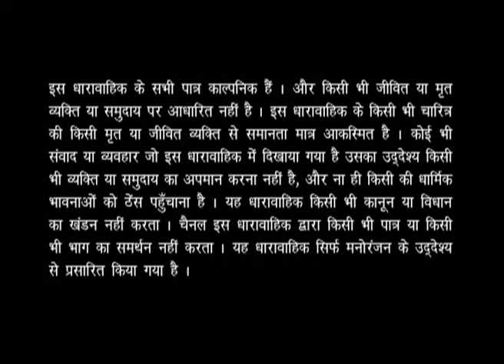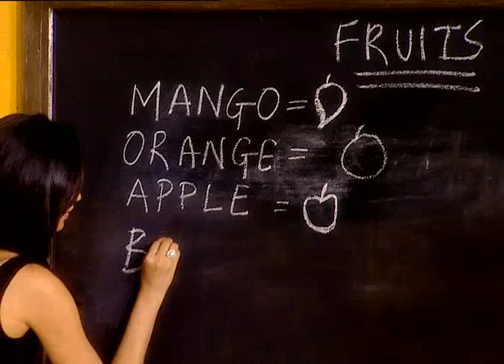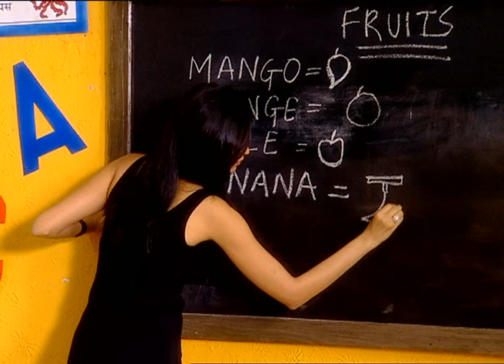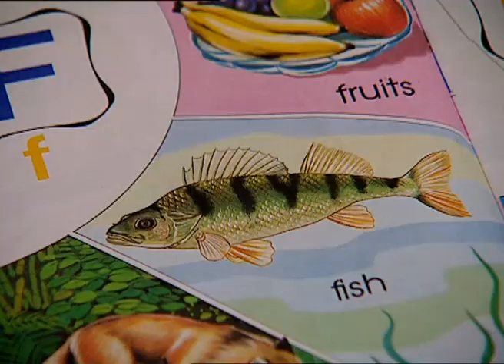Madam Ki Paathshala - Episode 20 - Full Episode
After much confusion regarding Chameli Devi's identity, a woman enters the class who looks identical to CHameli Devi. She reveals that she is Nana Yadav's wife, Angoori. The whole misunderstanding gets sorted out and Nana takes his wife to home. After this funny incident, Juliet Madam informs everyone that she will conduct a class test. Watch this entertaining episode to find out what happens in the test.Welcome to Madam ki Paathshala where a gorgeous and attractive lady tutor teaches English to the villagers. She is here to improving the communication skills and their behavior to make them stand shoulder to shoulder with city people. All the villagers are a part of this class for one reason or the other. The Thakur and the Chaudhary of the village are more interested in this beautiful teacher than her class. The Daroga (cop) joins the class to impress the lady Sarpanch (head) of the village. Watch Madam Ki Paathshala to burst into laughter as the villagers show their humorous approach towards this new learning enterprise.

Welcome to Madam ki Paathshala where a gorgeous and attractive lady tutor teaches English to the villagers. She is here to improve their communication skills and behavior to make them stand at par with the city people. All the villagers are a part of this class for one reason or the other. The Thakur and the Chaudhary of the village are more interested in this beautiful teacher than her class. The Daroga (cop) joins the class to impress the lady Sarpanch (head) of the village. Watch Madam Ki Paathshala to burst into laughter as the villagers find a humorous approach towards their new learning endeavor.